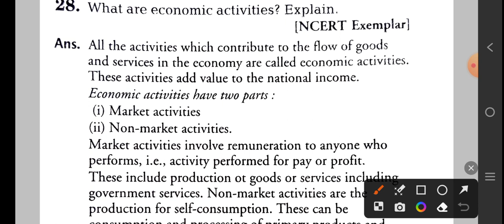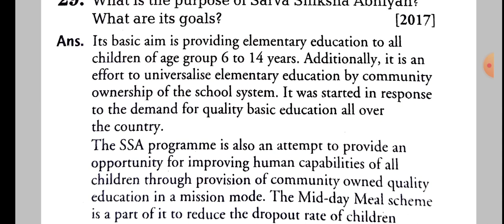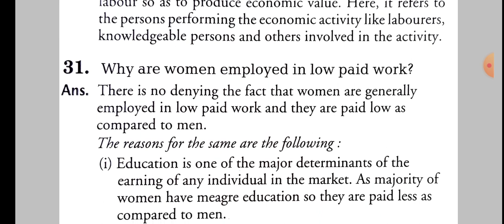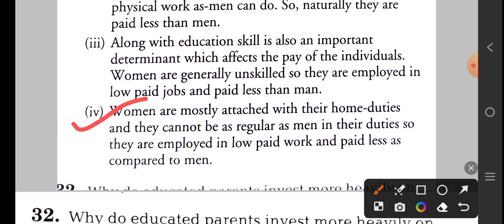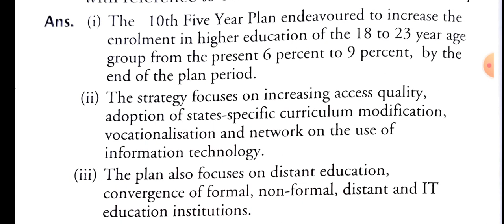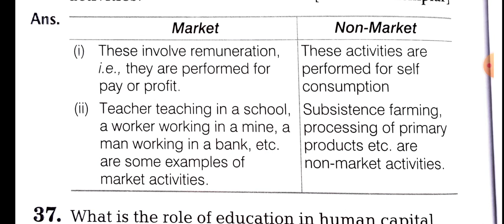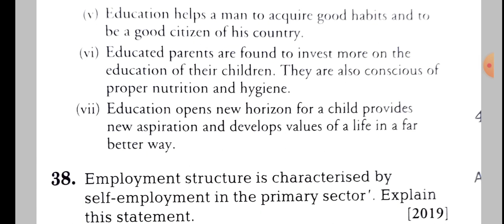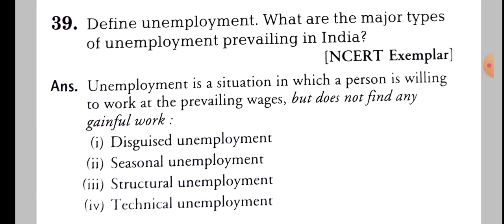Short questions answers/People as Resources/Class 9th/ncert/Economics/Explanation in hindi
short questions answers of people as Resources class 9th Economics ncert

very short questions answers link

long question answer link

chapter and question answer playlist link